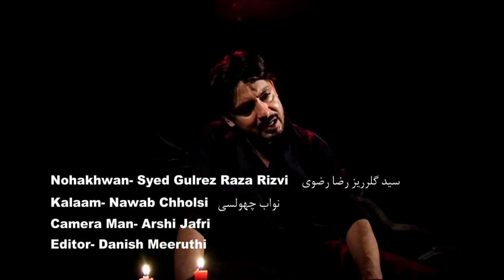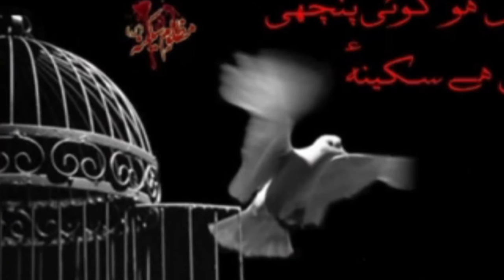Gulrez Raza Chholasi 2016 │Qaid Main Reh Gai Main Akeli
Tasveer Hasan Chholasi